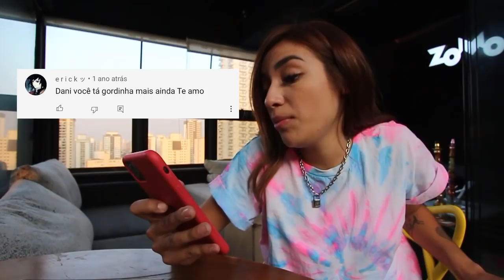desabafo de uma magrela 😭